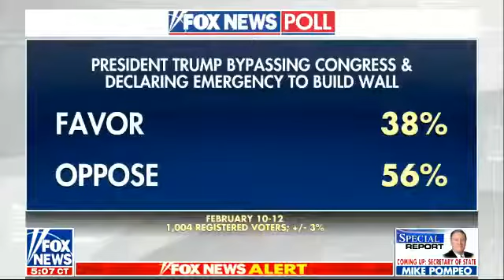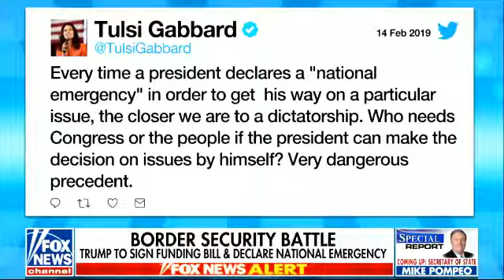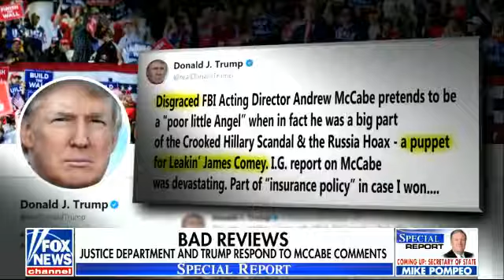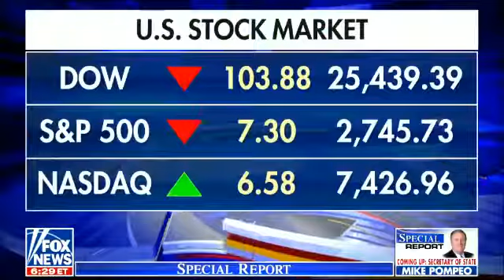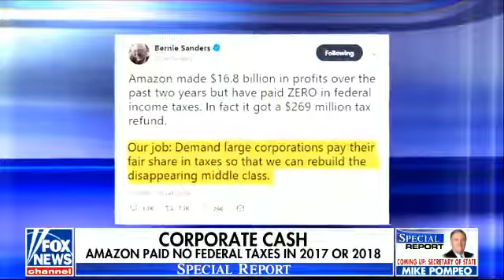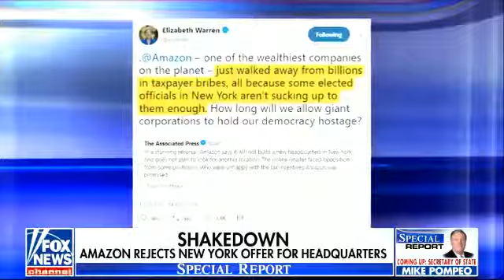SO URGENT! 7PM PRESIDENT TRUMP US NEWS NEWS TODAY 2/14/19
LegendofTrump,LegendTrump,FoxNewsLive,FoxNews ...SO URGENT! 7PM PRESIDENT TRUMP BREAKING NEWS TODAY 2/14/19.